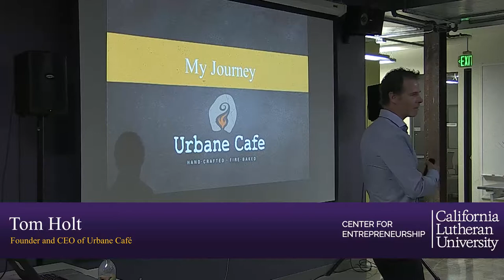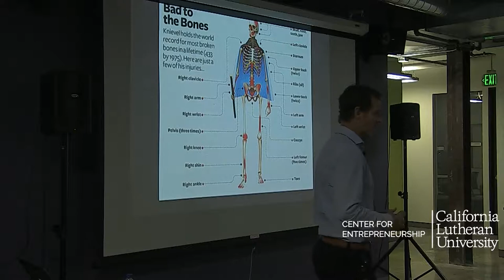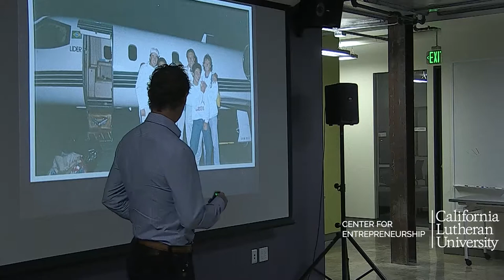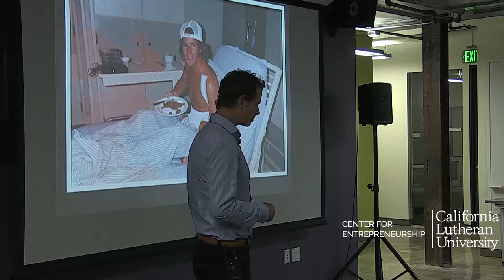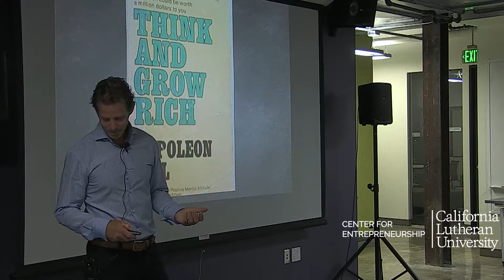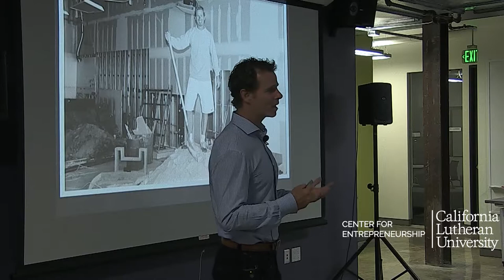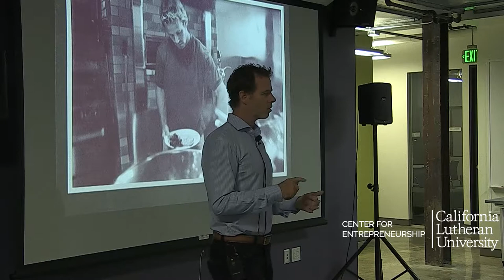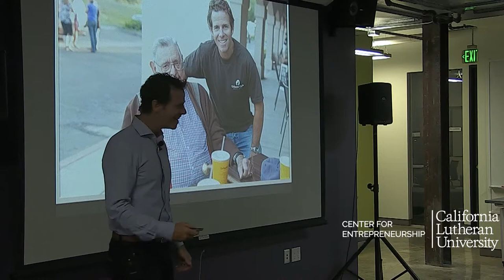CLU | Entrepreneur Speaker Series - Tom Holt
Keynote speaker and Cal Lutheran alumni Tom Holt talks about his journey from professional motorcycle racer to successful entrepreneur in the restaurant business.